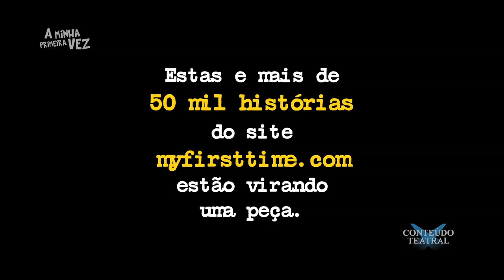A Minha Primeira Vez - A Peça